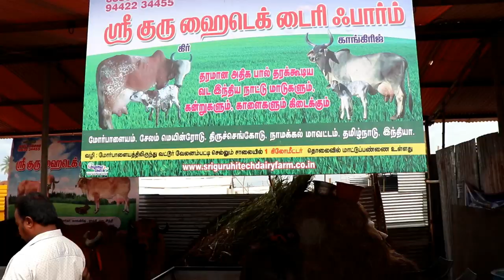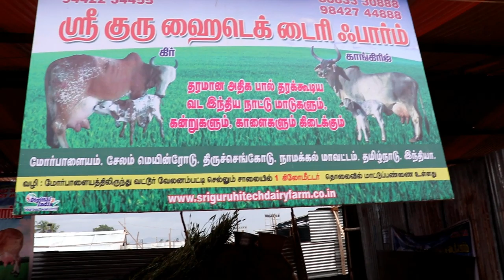ലക്ഷക്കണക്കിന്‌ കാളയും പശുവും തമിഴ്‌നാട്ടിലെ മികച്ച ഒരു ചന്ത|millions of cow and bull best market tn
Horse fair (Kuthirai Santhai) is organized at the time of Sri Gurunatha Swamy temple festival in the Tamil month Aadi. Hundreds of horses of various breeds are exhibited in this fair. Other than horses, other domesticated animals like cows,buffaloes,dogs and some birds are also exhibited during the fair.The fair takes place for a period of 5-6 days and it is witnessed by lakhs of people including farmers,pet enthusiasts and common people.[4] Anthiyur horse fair is said to be organized right from Tippu Sultan time.